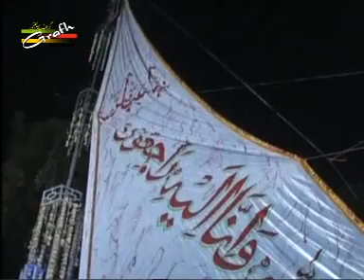Ghazi Abbas Alamdaar | Nafees Hallauri | Betab Hallauri | Deen Ki Shan Alam 2011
Deen Ki Shan Alam 2011
Nauha Khwan Nafees Hallauri
Kalaam : Betab Hallauri